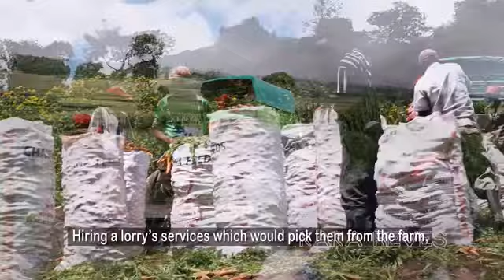Carrot Farmer from Kenya Bing video